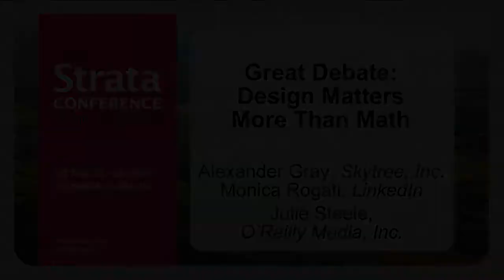"Design Matters More than Math" -- Oxford-style debate @ O'Reilly Strata 2013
Alexander Gray (Skytree, Inc.), Monica Rogati (LinkedIn), Julie Steele (O'Reilly Media, Inc.), Douglas van der Molen (ClearStory Data)

Math is proof. Given enough data—and today, we have plenty—we can know. "The right information in the right place just changes your life," said Stewart Brand. But your life won't change by itself. Bruce Mau defines design as "the human capacity to plan and produce desired outcomes." Math informs; design compels. Which matters more? A well-designed collection of flawed information—or an opaque, hard-to-parse, but unerringly accurate model? From mobile handsets to social policy, we need both good math and good design. Which is more critical? The Great Debate series returns to Strata. In this Oxford-style debate, two opposing teams take opposing positions. We poll the audience, and the teams try to sway opinions. It'll be a fast-paced, sometimes irreverent look at some of the core challenges of putting data to work.